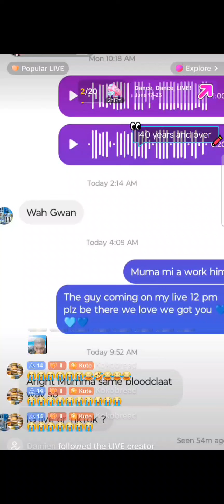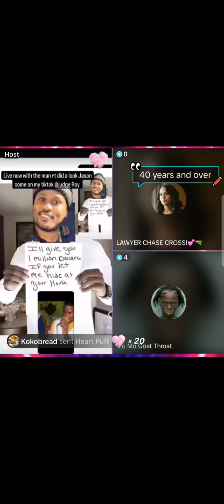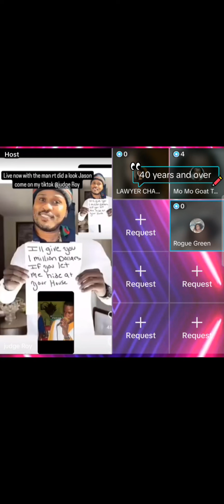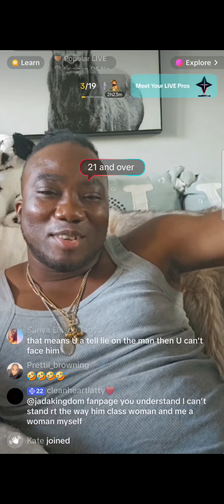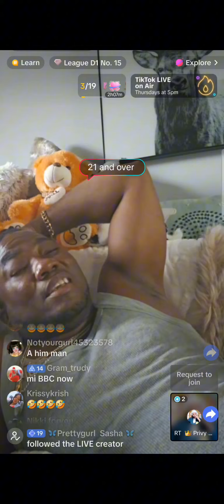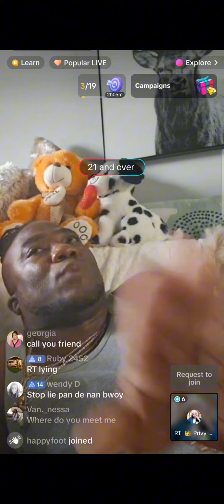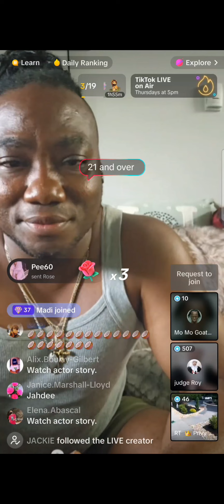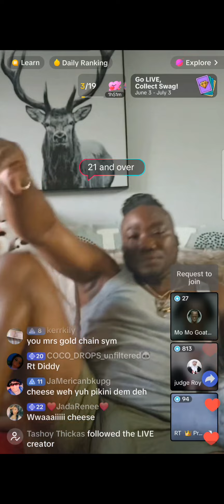CHEESE RUB RT BOSS SO-CALLED ACCUSER, RT BOSS CONFRONTED HIS ACCUSER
rt boss ACCUSER that claim rt boss was trying to get with him/ looking him, called cheese a clout chaser,  cheese got upset and  cuss him out,
somehow, after cheese, rub him, cheese, and the ACCUSER link up to cuss rt boss while he was confronting the ACCUSER.